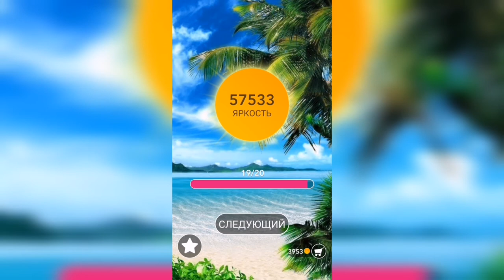Word / Слово Крест: Поиск русского кроссворда / Уровень 1429